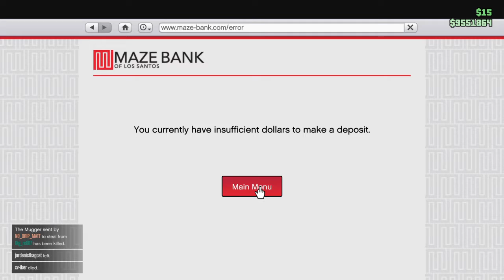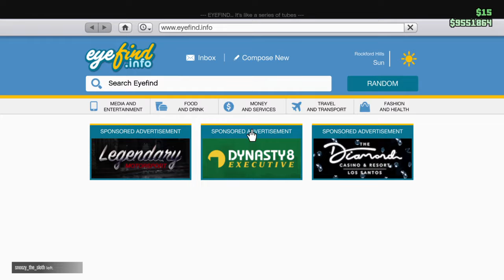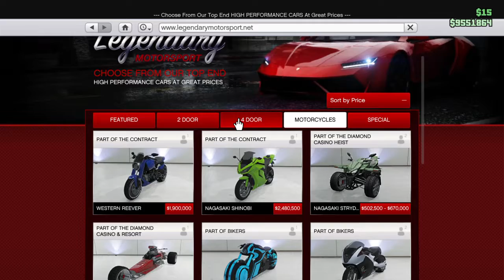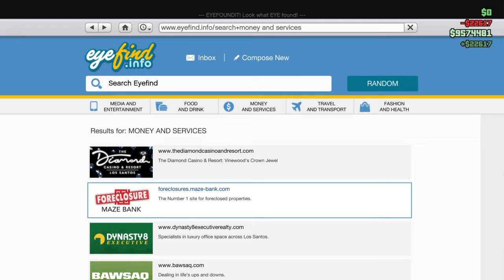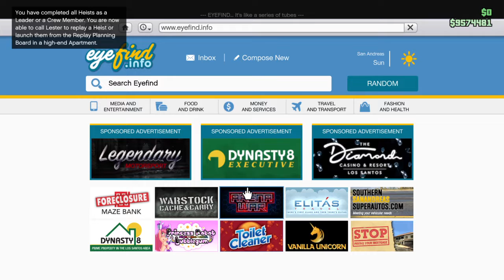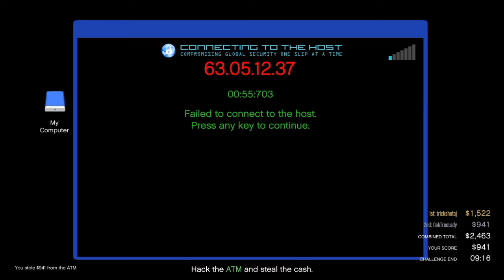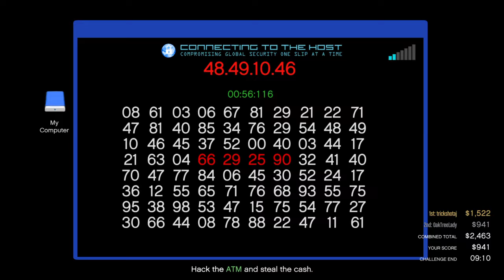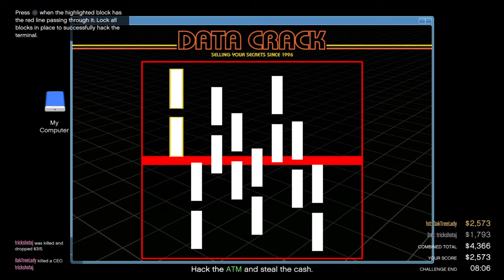OMG Ty Gd GTAV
XD